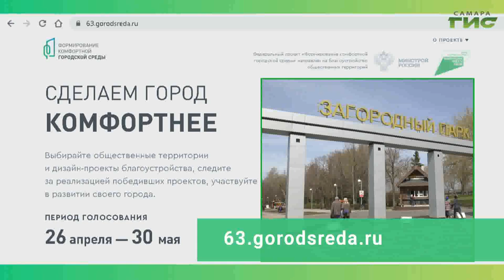Загородный парк — общественное пространство, участвующее в голосовании по благоустройству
Загородный парк — общественное пространство, участвующее в голосовании по благоустройству на 2022 год в рамках программы "Формирование комфортной городской среды". Голосование с 26 апреля по 30 мая на сайте 63.gorodsreda.ru. От активности жителей зависит, какие пространства преобразятся.